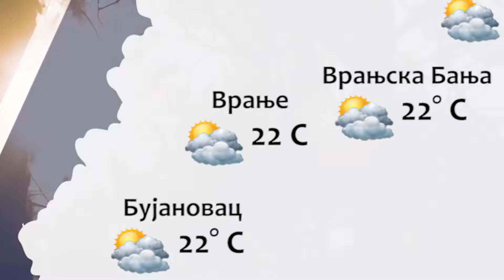Vremenska prognoza 03 06 2021